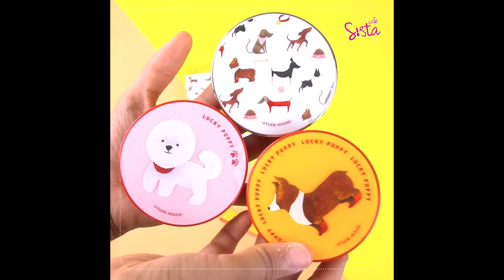SistaCafe Channel : รีวิว Etude House Lucky Puppy Collection!